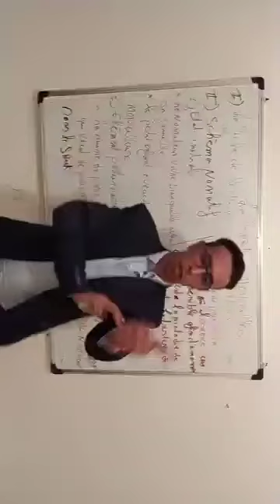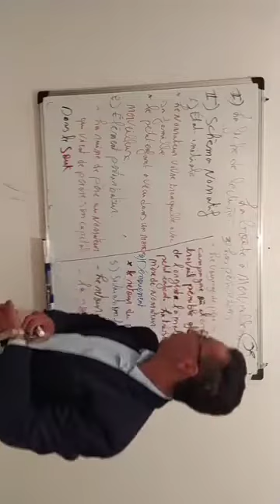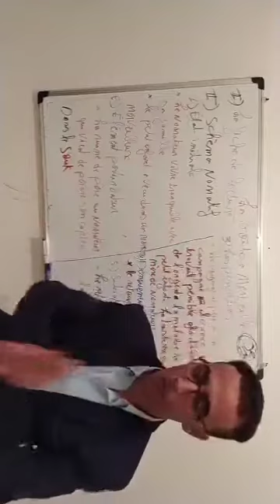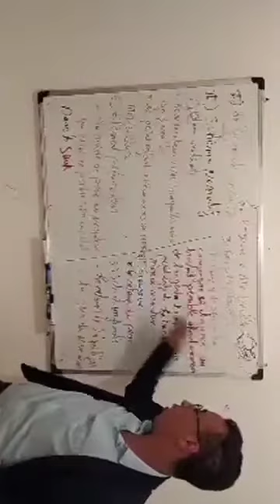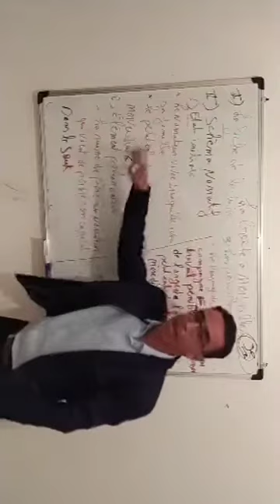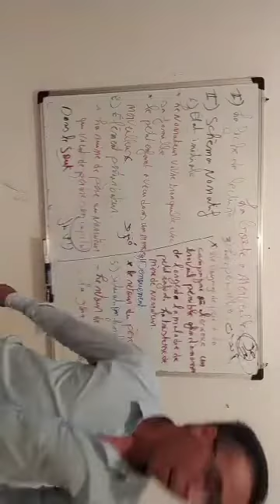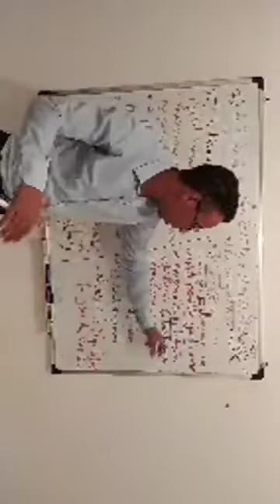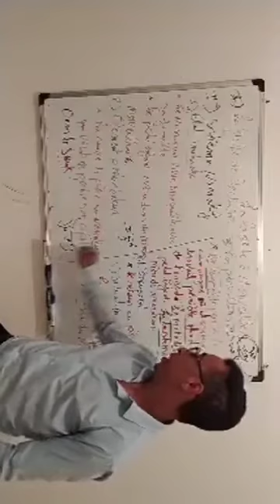صحاب 1باك تقديم la boîte à merveilles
schéma narratif et la fiche pédagogique